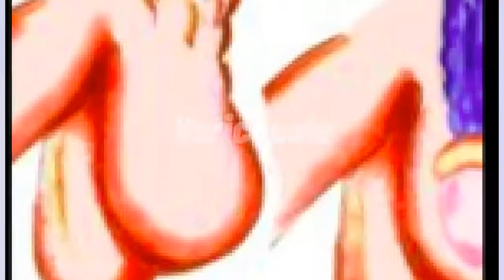Varicocele and Infertility